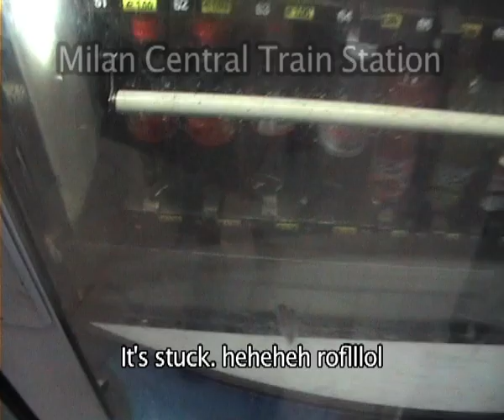Problems @ Milan Central Train Station with Heka and Tuomas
I tried to buy a sandwich but something went wrong... :((